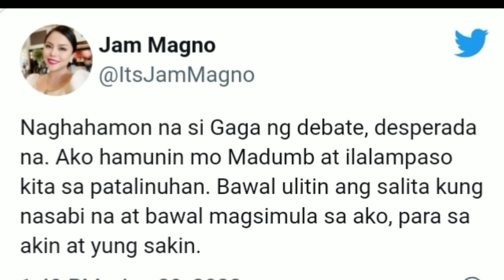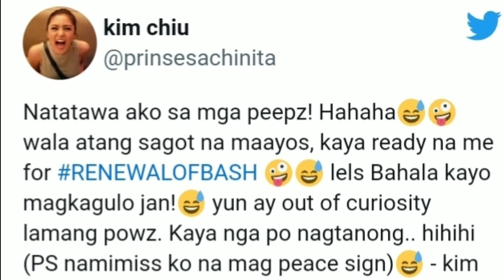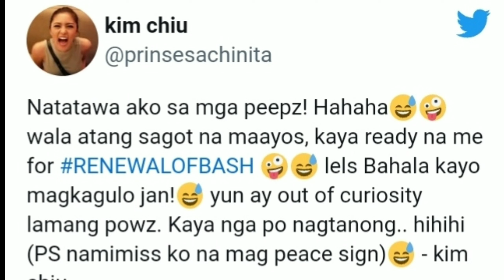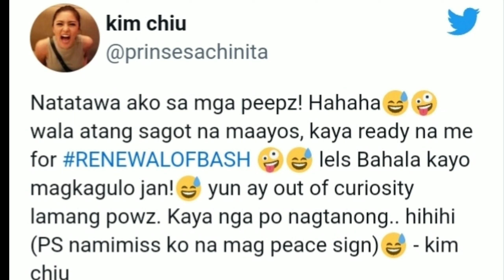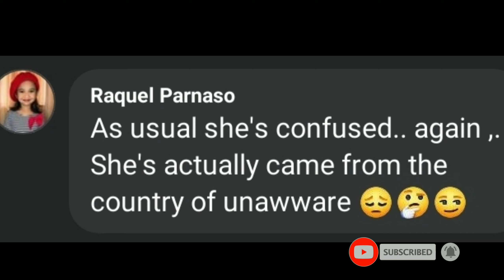TAKOT! LENI ROBREDO NATAMEME NG HAMONIN SIYA NI JAM MAGNO NG PATALINUHAN | NEWS PH